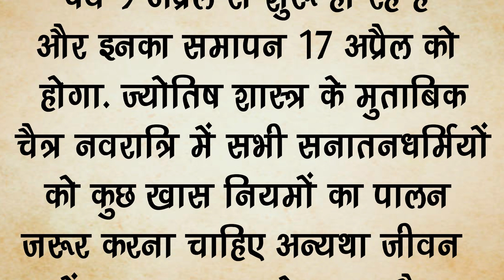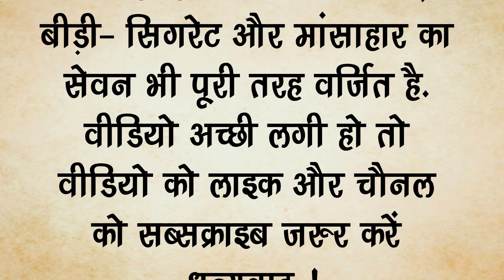चैत्र नवरात्रि में भूल से भी मत खरीदना ये चीज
चैत्र नवरात्रि मेंमत खरीदना
chaitra ki navratri kab hai
चैत्र नवरात्रि 2023
नवदुर्गा कितनी तारीख से चालू है
नवदुर्गा के तारीख से
आज कौन सा नवरात्र है
नवदुर्गा के तारीख से शुरू
नवरात्रि कब चालू होगी
नवरात्रि 2023 में कब है
नवरात्रि जोत का मुहूर्त
नवरात्रि किस दिन से चालू
नवरात्रि कब स्टार्ट होगी
navratri ke jaware ka kya karen
चैत्र नवरात्रि क्यों मनाई जाती है
navratri me kya kharidna chahiye
गुप्त नवरात्रि का मुहूर्त
गुप्त नवरात्रि में क्या-क्या करना चाहिए
घर की नींव का मुहूर्त
kanya kis din khilaye
नवरात्रि क्यों मनाई जाती है
नवरात्रि कब से चालू है
भाव
navratri me jaware ka mahatva
त्रिवेणी जी
chetra ke navratri kab hai
4 navratri ki katha
नवरात्रि कौन से दिन से चालू है
9 navratri kab hai
9 colours of navratri 2023

चैत्र नवरात्रि में क्या नहीं खरीदना चाहिए,
चैत्र नवरात्रि में क्या न करें,
नवरात्रि में क्या खरीदे क्या ना खरीदे,
चैत्र नवरात्रि कब है,
चैत्र नवरात्रि 2023,
नवरात्रि में ना करे ये काम,
नवरात्रि में क्या नही करना चाहिए,
नवरात्रि में क्या करे क्या ना करे,
चैत्र नवरात्रि 2023 में कब है,
नवरात्रि में भूलसे भी ना करे ये 10 काम,
चैत्र नवरात्रि में गलती से न खरीद बैठें ये 4 चीजें